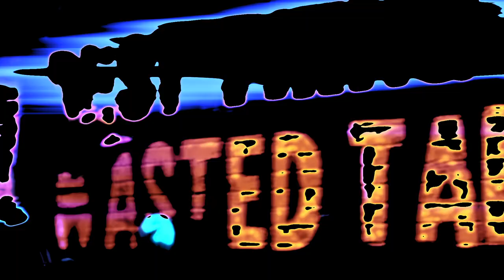PSSYDNTWNTSMKE Official Music Video - DarkStarNoMercy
KEEP MY HEAD STRAIGHT
I DONT FW FAKES

YOU CLD GET IT HOW YA LIVE
BOY I CALL THAT SHIT FATE

you don’t want smoke jus say so
get mashed up like mashed potato
get crushed up like fuckin play doh
got my nuts up on your temple
god can’t save you I’m the devil
lay low in the time I done fucked 8 hoes
from all kinds o different angles
you been fuckin w the same ho
ain’t you mad I ain’t say same girl
stop yo wildin out you actin like a child now

get smackdown ass out blowin up a fag like I pass round oh you lack
oh you lack
oh you lack now
get drop like a background
holdin back nug when the packs out
rat mouth tonguin foul
and blotted like the tabs out
you stay on top of shit im at the bottom
jus took 20 pills all my problems forgotten

stay updated with DARKSTARNOMERCY:
Amazon Music

Join the 🩸DKSY pit🩸
stay updated for Merch, Live Shows & More!